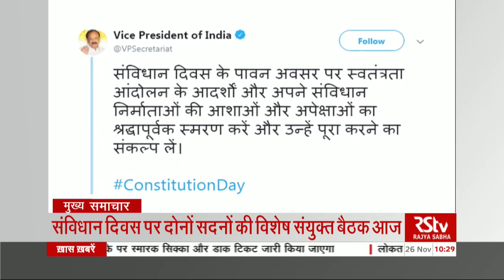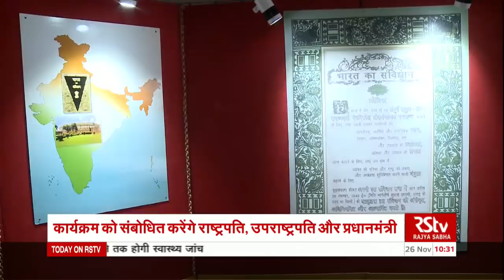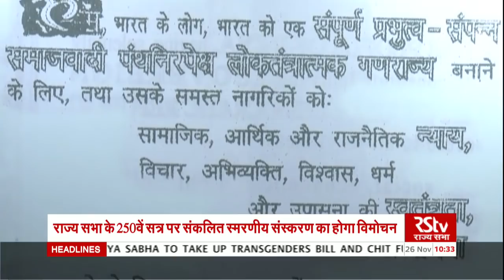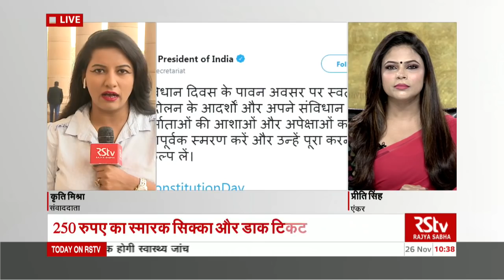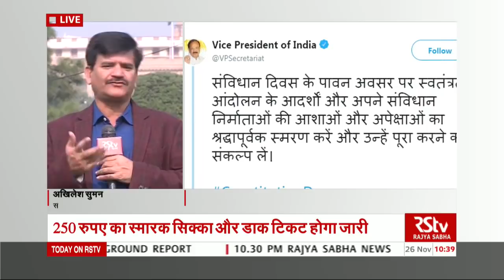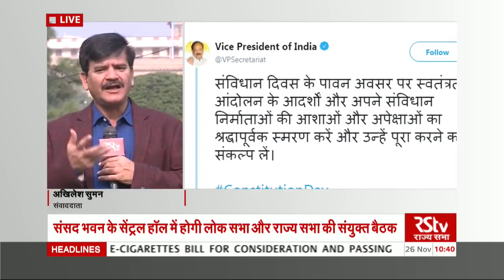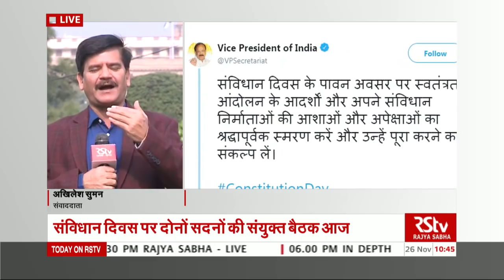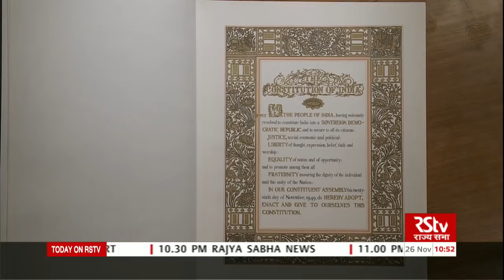Special Coverage | Samvidhan Divas 2019 | Time: 10:30 to 11:00